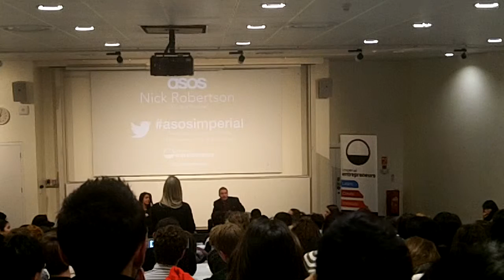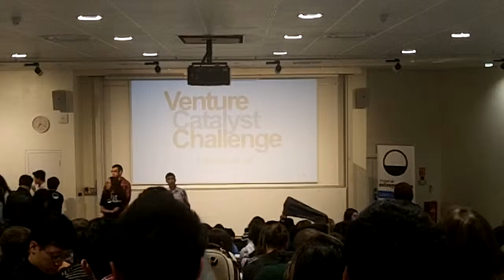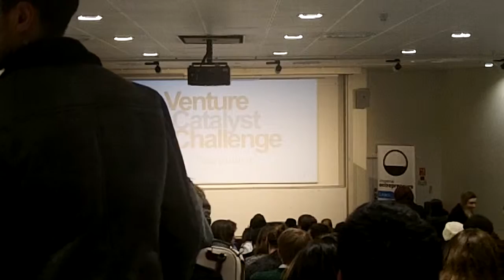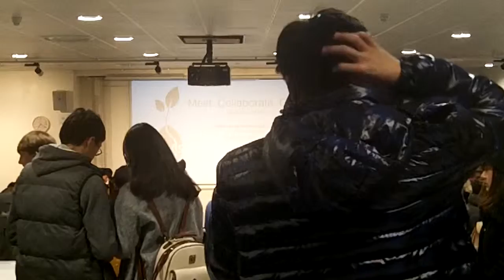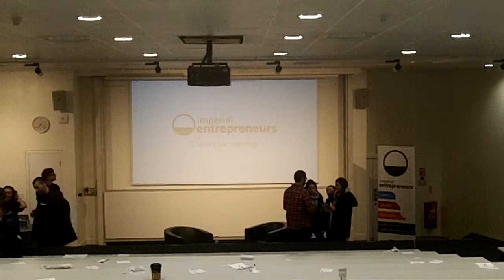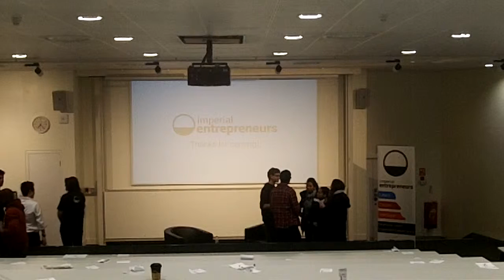Speaker series: ASOS Q&A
Speaker Series 19th January 2015

Imperial Entrepreneurs presents: An evening with Nick Robertson CEO of ASOS